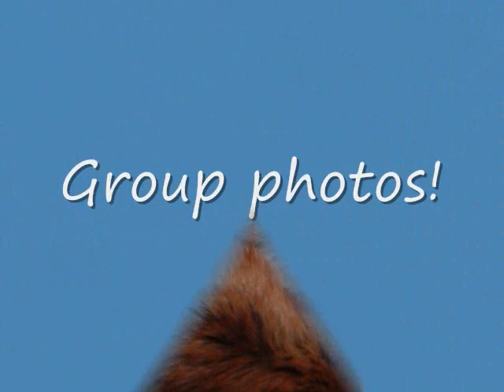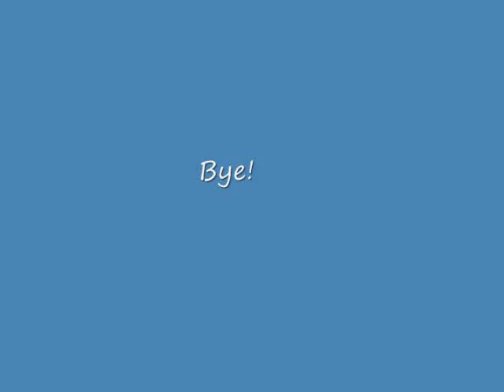Hammy & Slappy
This is my first video. The hamster at the end after the credits is Slappy, and that one trying to get out of the box on the thumbnail is Hammy.